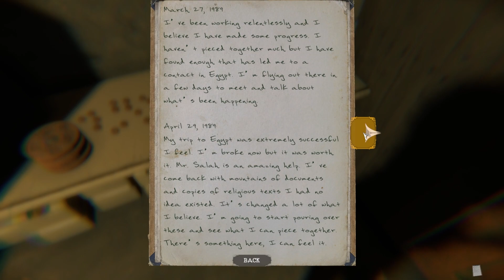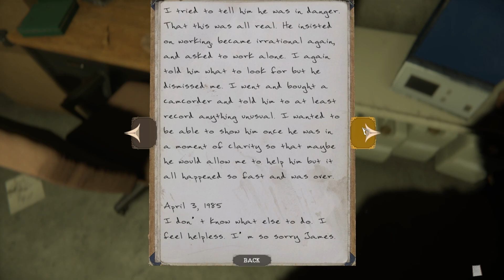The Mortuary Assistant- Ending 4&5 HALLOWEEN SPECIAL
We learn more about our protagonist's past, but is it too late?